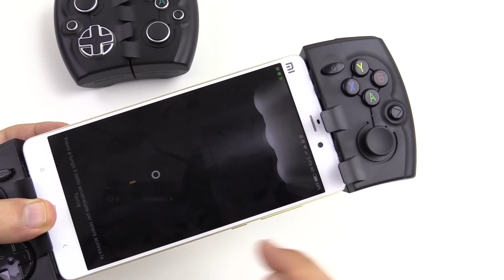Prova controller PhoneJoy 2 e confronto col primo modello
Volete trasformare il vostro smartphone in una console? Ecco PhoneJoy Gamepad 2, ed ecco perché è migliore del primo modello (e dove comprarlo)